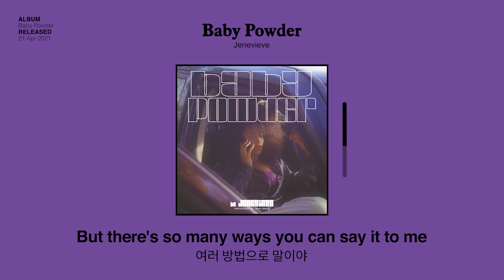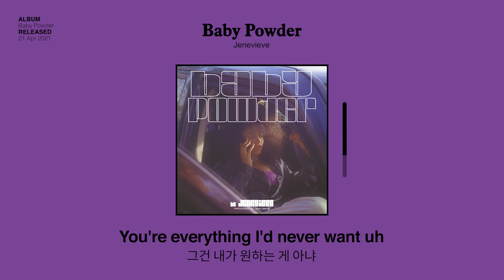내가 그저 바란 건 너였어 | 제네비브 🌠 (Jenevieve) - Baby Powder (한글 자막)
Ella Mai, UMI의 계보를 잇는 R&B 신예 아티스트 제니비브 (Jenevieve)

Lo-Fi 갬성 비트에 차가운 새벽에 어울리는 목소리로 전하는 첫사랑과 첫이별에 대한 이야기

여러분의 첫 사랑은  어떻게 기억하고 계신가요?